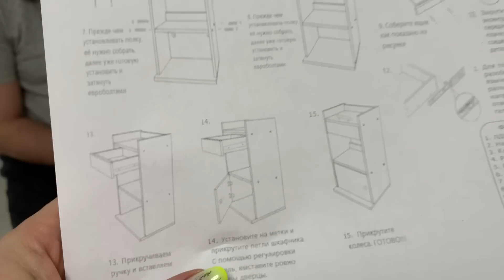Ногтевой влог: Тумба для педикюра и обычные лаки. Рабочие будни мастера маникюра.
Тумба для педикюра с Вайлдберриз и обычные лаки. Рабочие будни мастера маникюра